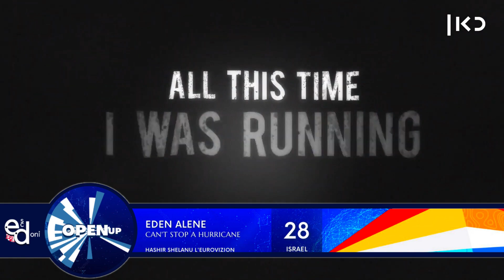TOP30 National Final Songs • Eurovision 2021 • 14/02/2021 (🇦🇱🇧🇾🇧🇬🇭🇷🇩🇰🇪🇪🇫🇮🇫🇷🇮🇱🇱🇹🇳🇴🇵🇹🇪🇸🇸🇪🇺🇦)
Hello Eurovision fans! ♥
This is second update of the top from National Final Season 2021!

✨ National Finals taking part in second update:

Festivali i Këngës 59
Nationalny Otbor 2021
Victoria's EP: A Little Dramatic
Dora 2021
Dansk Melodi Grand Prix 2021
Eesti Laul 2021
Uuden Musiikin Kilpailu 2021
Eurovision France: C'est vous qui décidez
HaShir Shelanu L'Eurovizion
Pabandom iš naujo 2021
Melodi Grand Prix 2021
Festival da Canção 2021
Destino Eurovision 2021
Melodifestivalen 2021
Go_A Selection